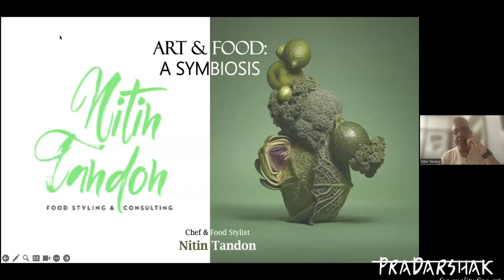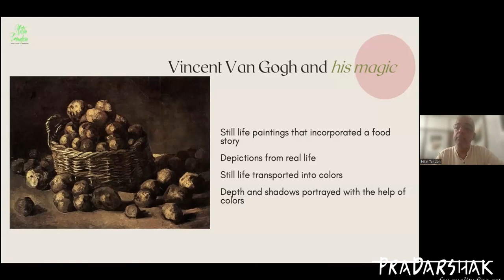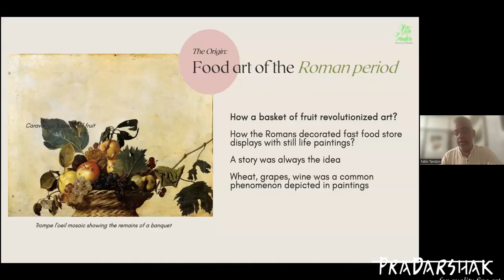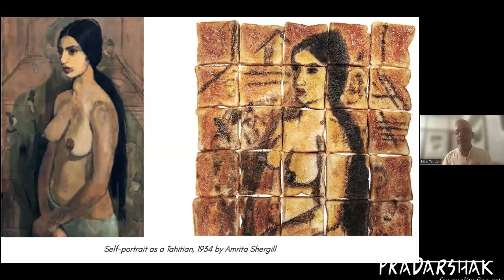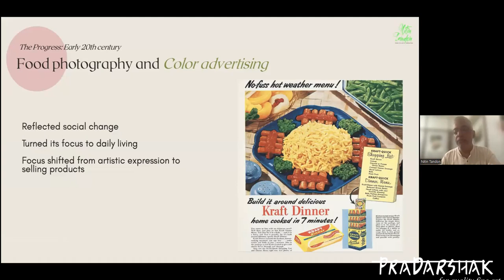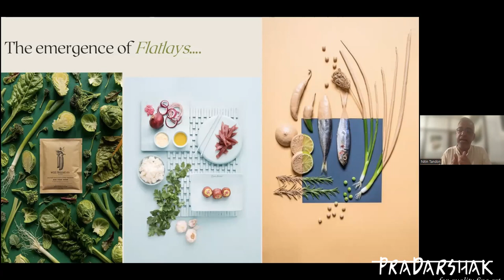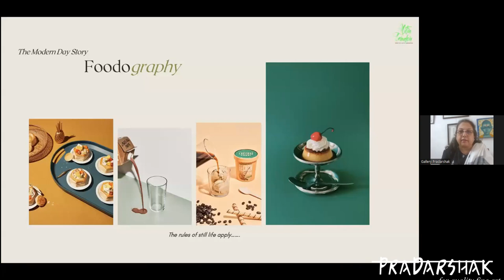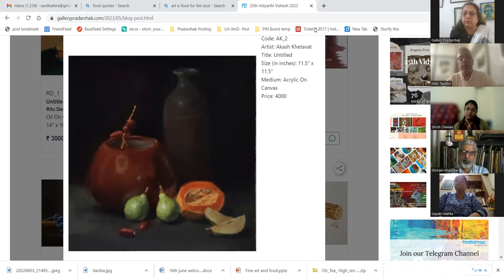Fine Art & Food: a Symbiosis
Delve into the the fascinating relationship between Fine Art and Food, the captivating world of how color, texture, harmony, contrast, and other elements intertwine these two creative realms.

Guest for the evening: @ntfoodstyling
Food Stylist & Consultant, Food Photographer, Educationist, Chef, & Restaurateur